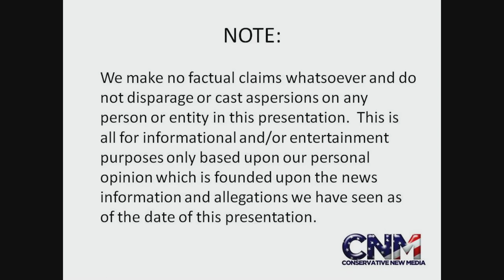Planes Flying in the Sky in 1080P HD!